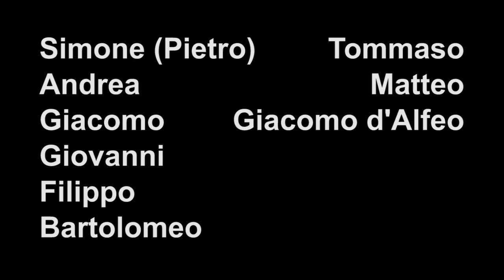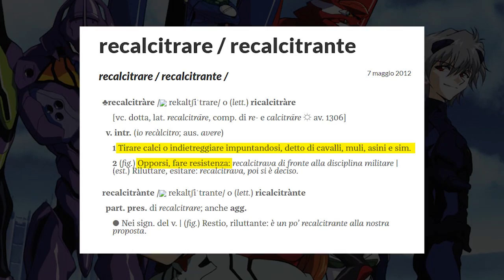Evangelion ADATTAMENTO NETFLIX in 8 minuti!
UN REGALO A MRMASSY ;-)